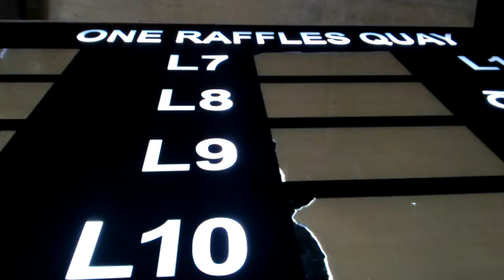Zoncepz - ORQ Displays 20130521